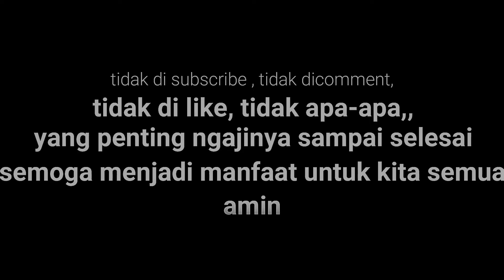KH. HUSAIN ILYAS - ILMU KAYA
AMIN